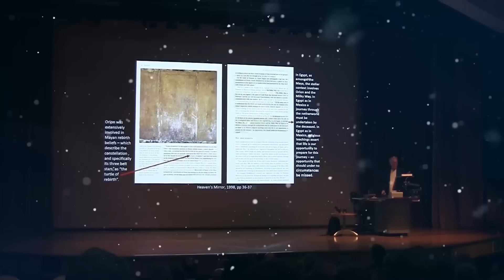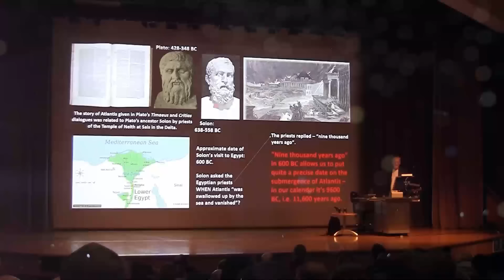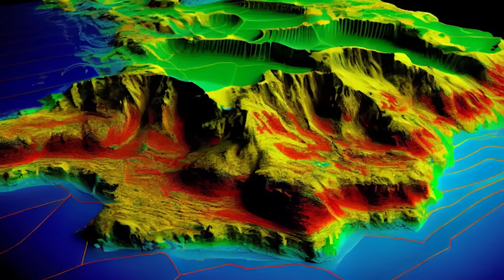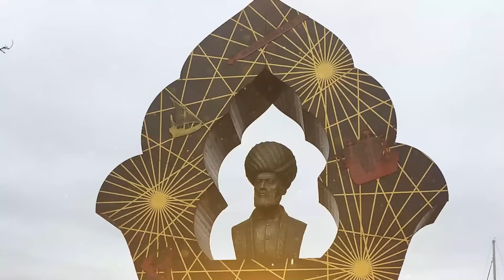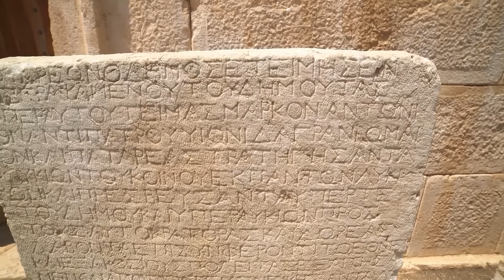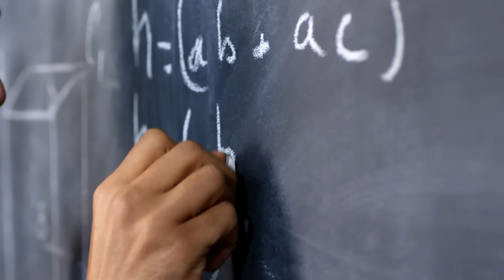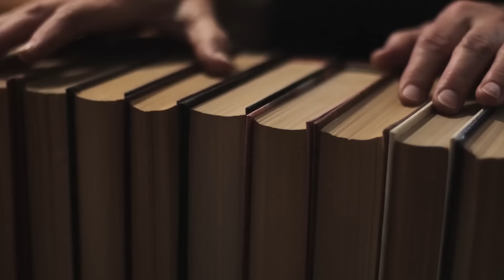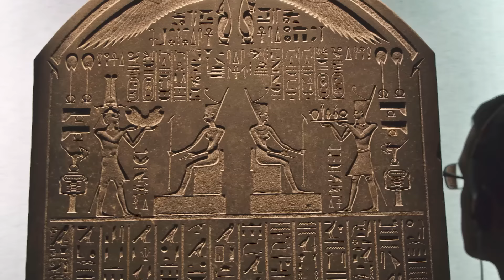Jungle Mystery - Scientists Discovered An Ancient Cave In The Amazon That Defies Logic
Scientists have made a groundbreaking discovery in the Amazon jungle - an ancient structure that could hold the key to unraveling a mysterious secret. This find defies all logical explanations and could shed new light on the Mayan civilization. Watch this video to learn more about this incredible jungle mystery.